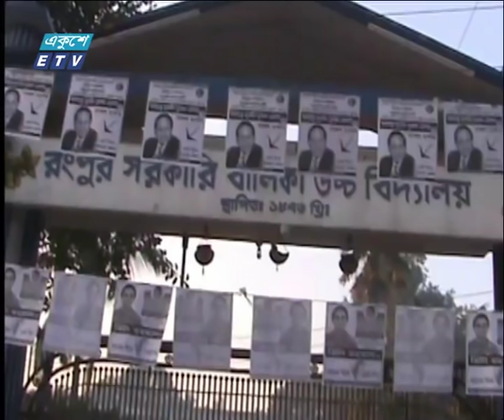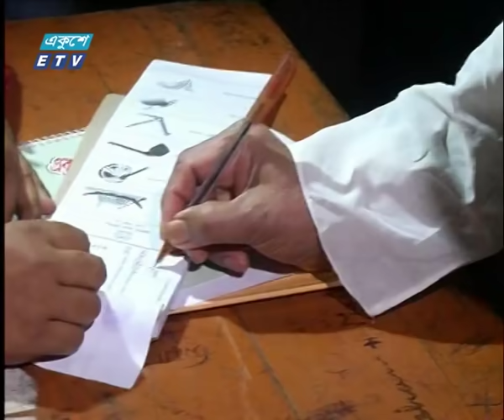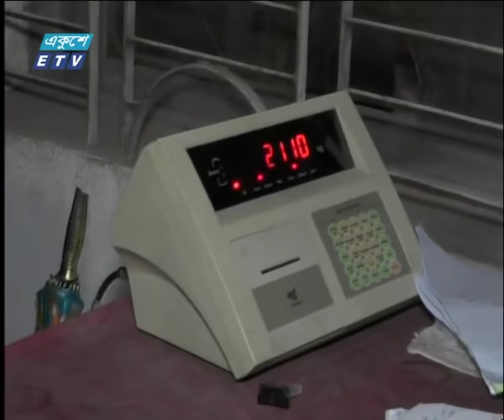বেলা ১১ টার সংবাদ, ৩০ ডিসেম্বর ২০১৮ | ETV News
উপস্থাপক: সাবরীনা মমতাজ